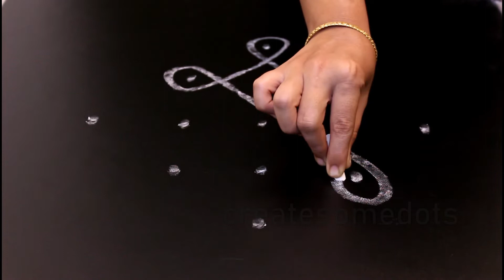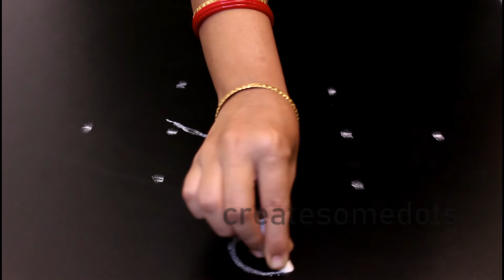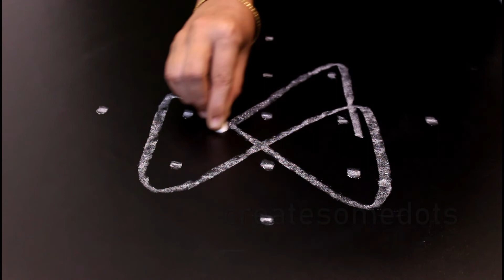Simple Daily Rangoli Design 5 x 1 Part - 5 | Beautiful Muggulu | Apartment Kolam Art